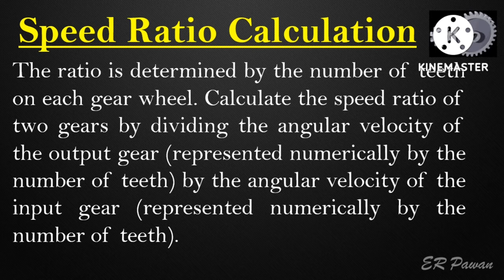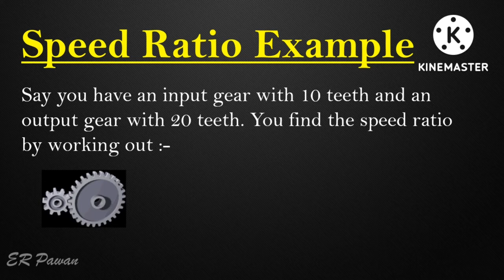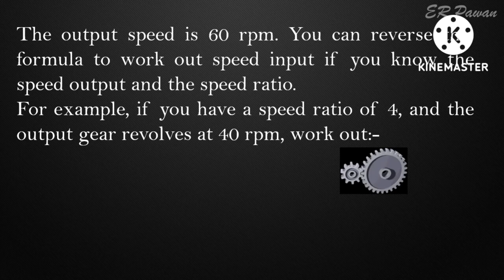How to Calculate Gear Speed Ratio || Gear Speed Ratio Calculation || Calculating Gear Speed Output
A gear consists of toothed wheels attached to shafts. It creates a mechanical advantage in a range of applications, for example a cyclist uses gears to intensify the power output of his pushing on the pedals. Gears have many properties, one of which is the speed ratio, often known as gear ratio. This is the ratio of the turning speed of the input gear to that of the output gear, in other words, how many time the input gear has to revolve to make the output gear revolve once.
Speed Ratio Definition
A gear train consists of more than one gear connected to each other, and their teeth interlock. When a machine has two gears of different sizes, the smaller gear turns faster than the larger gear. When the first gear (the driver or input gear) turns, the second gear (the driven or ouput gear) turns in response. The difference between the speeds of the two gears is called the speed ratio or gear ratio.

Speed Ratio Calculation
The ratio is determined by the number of teeth on each gear wheel. Calculate the speed ratio of two gears by dividing the angular velocity of the output gear (represented numerically by the number of teeth) by the angular velocity of the input gear (represented numerically by the number of teeth).